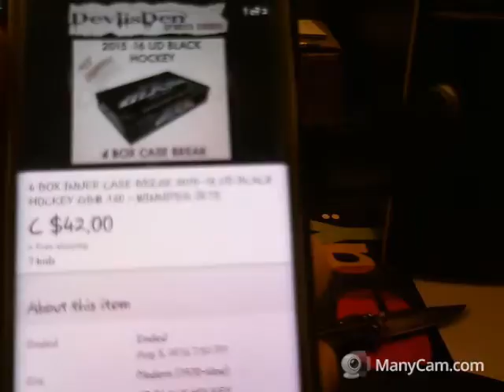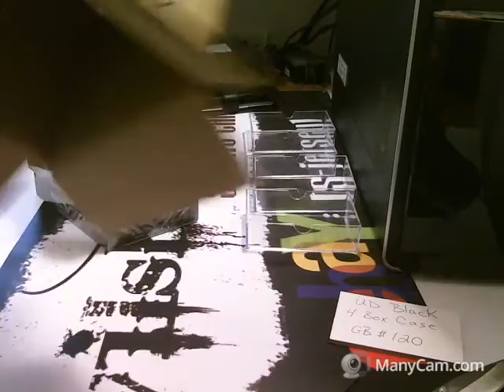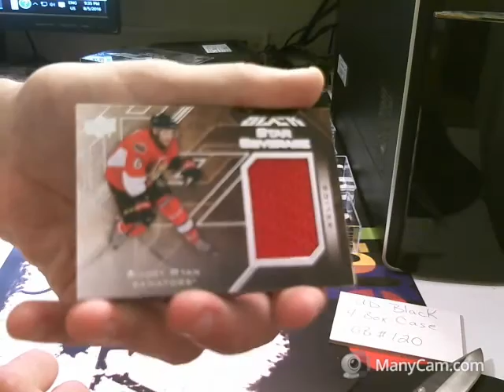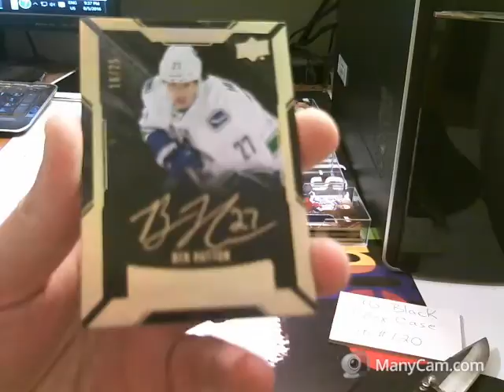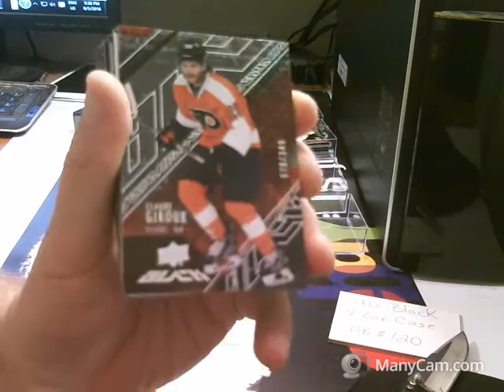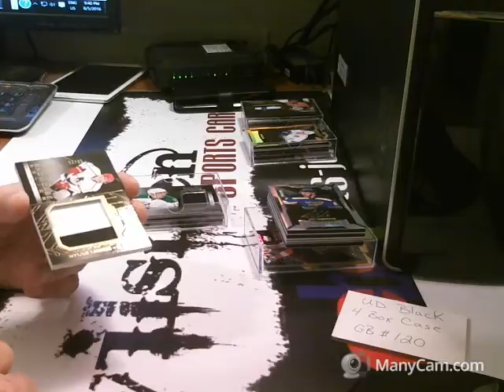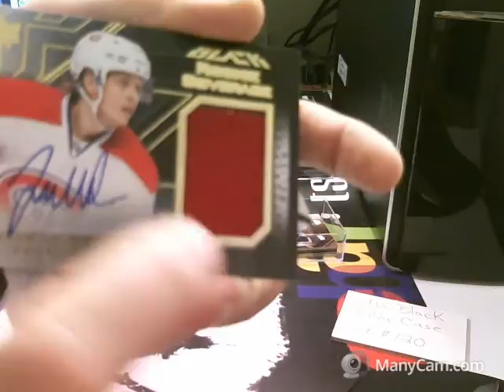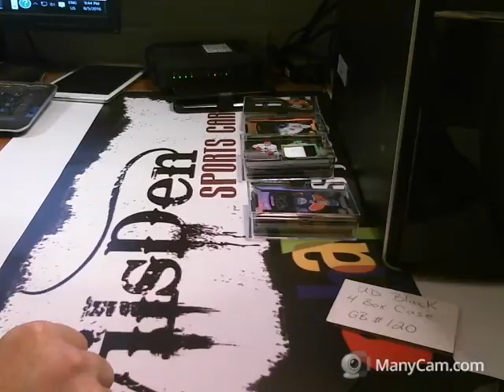DevilsDen SportsCards 15-16 UD Black Hockey 4 Box Case GB#120 ( BOOM!)